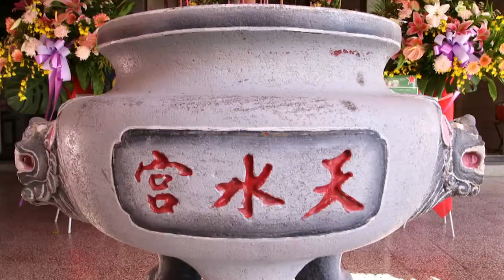What is the potential of esports? | ft. Charlie Watson & Jeffrey Orridge of Tiidal Gaming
The esports landscape is constantly changing. Tiidal Gaming's  CEO and Chairman joined us at SQUAD Studio to discuss Tiidal's place within esports and the future of the team.